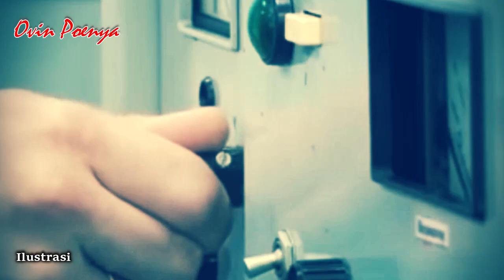MANTAP !! DISTRIK MILITER PUSAT AKAN DI LENGKAPI RADAR PENDETEKSI SILUMAN..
Distrik ,Militer ,Pusat, Rusia, akan ,dilengkapi, radar ,pendeteksi ,pesawat ,siluman,